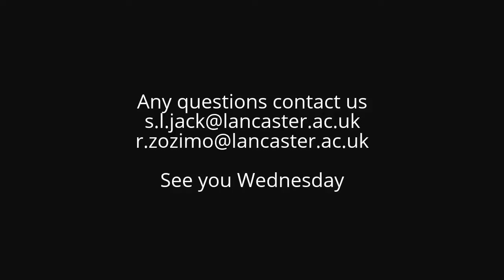ENSI 310 - Welcome to Entrepreneurial Learning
Welcome to our course. See you on Wednesday!